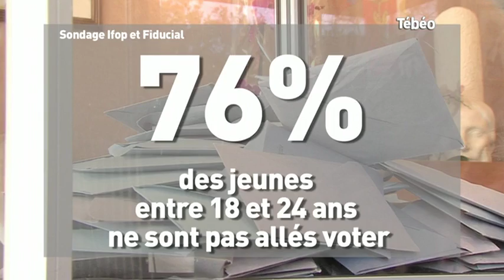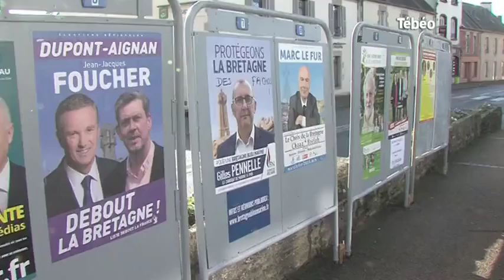Régionales. 2e tour : Plus de jeunes pour voter (Bretagne)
Sites webs/blogs, copiez cette vidéo avec le bouton "Intégrer" !
Focus sur les jeunes entre 18-30 ans qui se disent prêts à aller voter pour le second tour suite aux résultats du premier tour des élections régionales en Bretagne. Pour exploitation TV, droits réservés, nous contacter